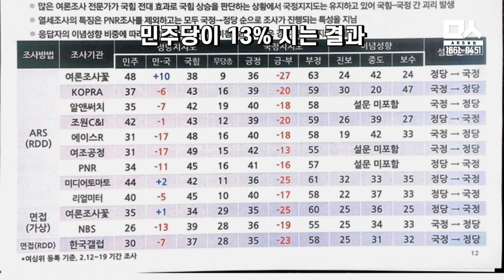여론조사 근거로 펼치는 언론의 이재명 사법리스크 뇌피셜 정성스런 팩폭으로 게임 오버